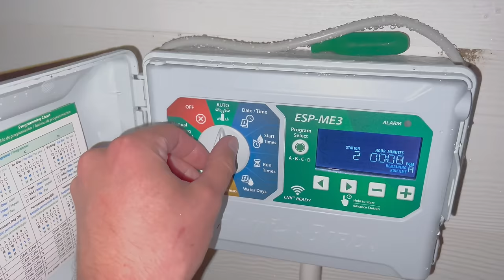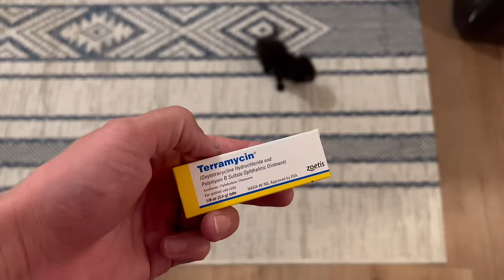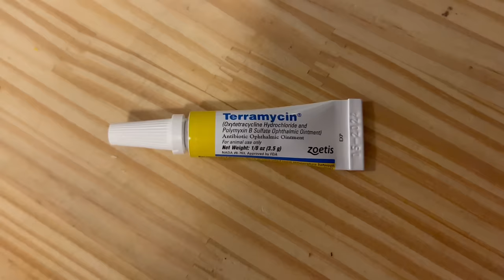We broke up. (Emotional)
Pls excuse the hashtags my mom said they work I’m not cringe youre cringe!!